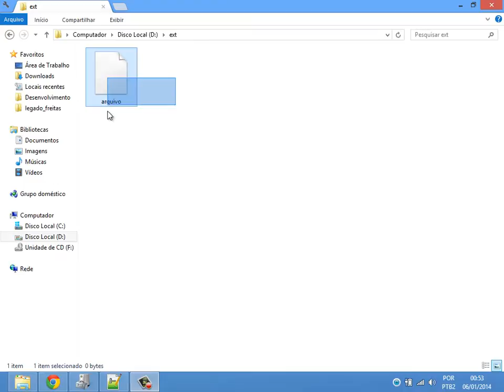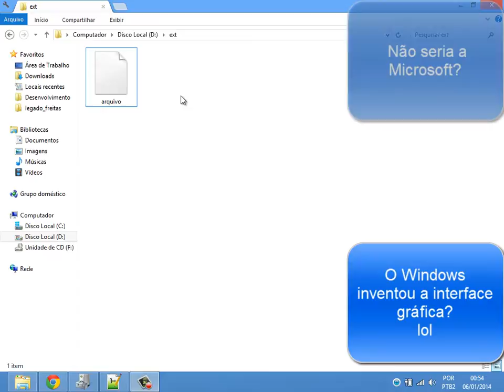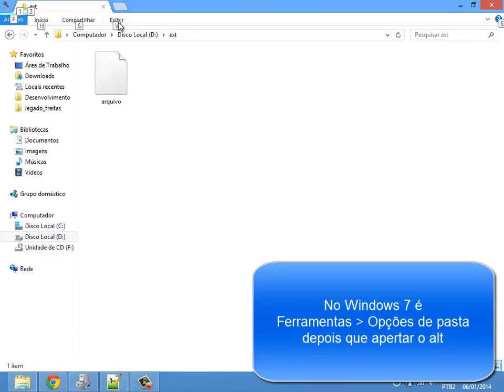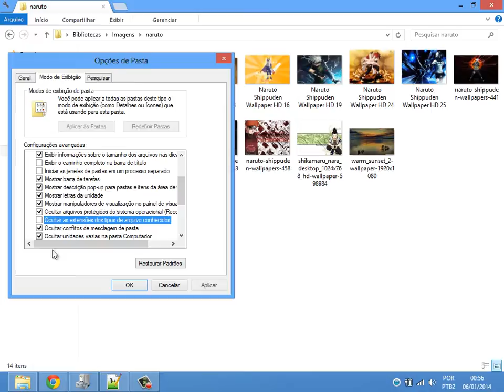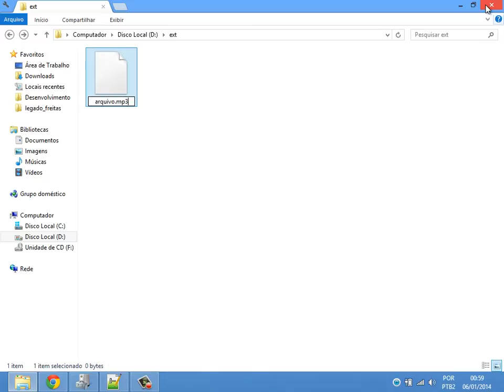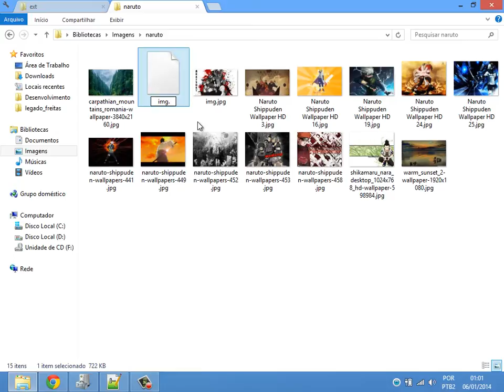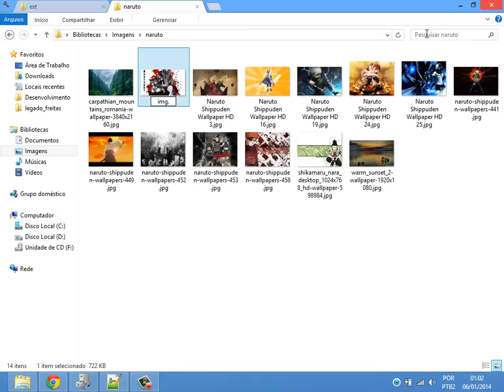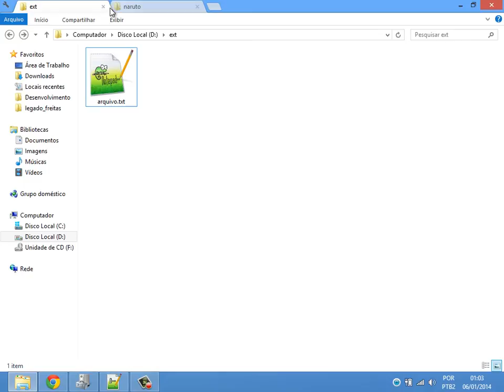Conhecendo as extensões de arquivos